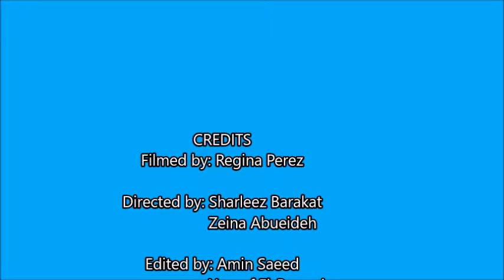Cross Curricular Challenge: 7RB Form